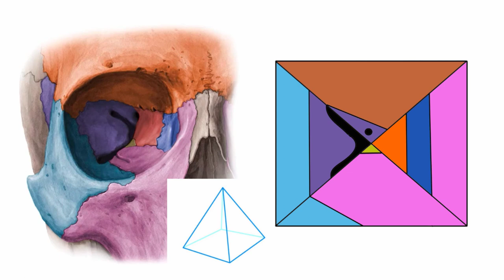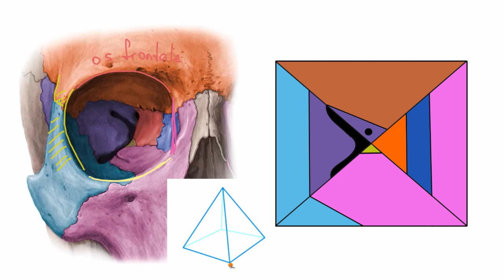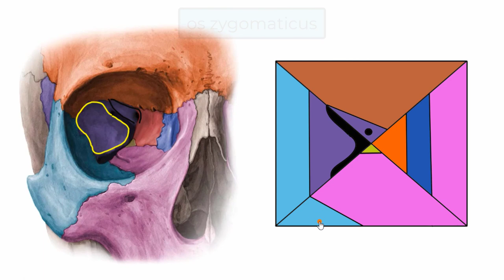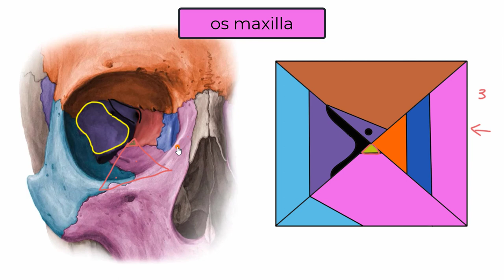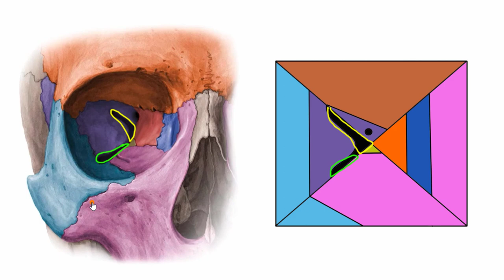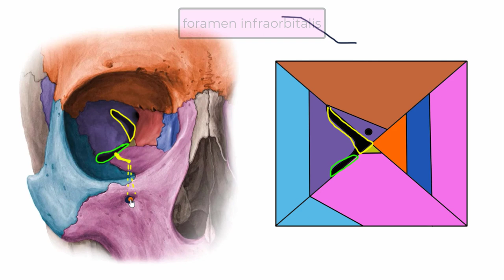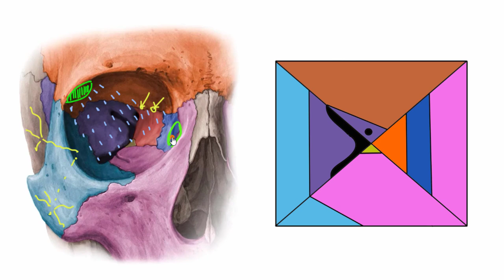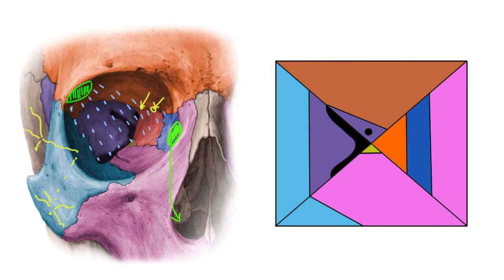KO`Z KOSASI ANATOMIYASI (ZOOM)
Mavzu: Ko`z kosasi anatomiyasi

00:57 - Ko`z kosasini qirralari
02:40 - Yuqori devor
03:25 - Lateral devor
04:04 - Pastki devor
04:58 - Medial devor
06:14 - Ko`z kosasiga ocjiluvchi teshiklar, kanallar va tirqishlar

Dars zoom platformasidan yozib olingan
P.S. Dars jonli efir vaqtida yozilganligi tufayli undagi kamchiliklar va parazit so`zlar uchun uzr so`rab qolaman

saytidan olinagan rasmlar va ma`lumotlardan faol foydalanildi